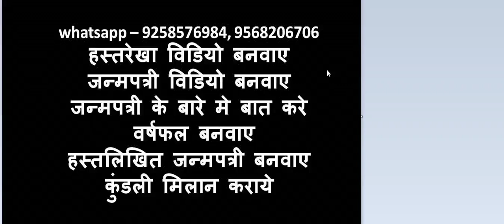आयु रेखा पर बना इतना बड़ा दीप देगा मुश्किले